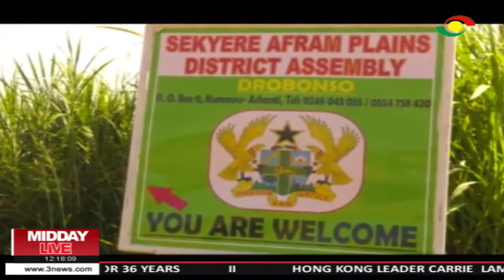Patients rely on commercial motorbike as ambulance to health facilities at Sekyere Afram Plains